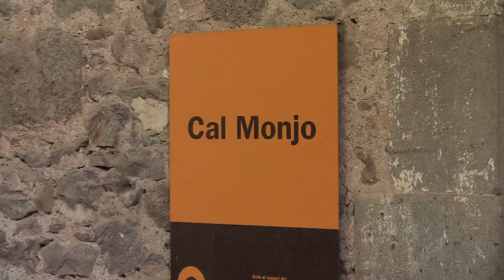Presentació del Cal Monjo Coworking